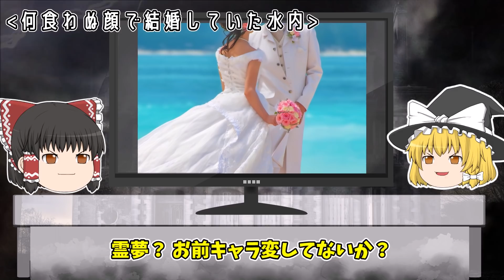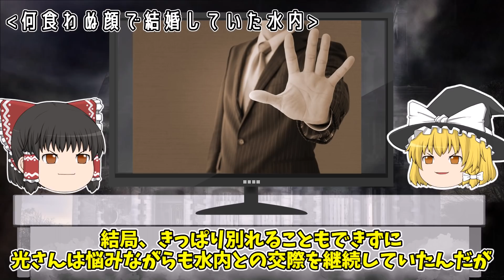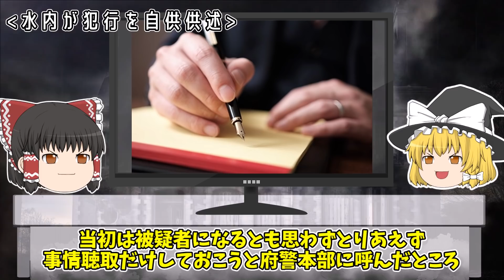【胸糞注意】「女はおもちゃだから...」現職警察官が起こした史上最悪の不倫殺人事件【ゆっくり解説】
今回は大阪警官不倫殺人事件をゆっくり解説だぜ。

▼【ゆっくり解説】怖すぎる...犯人に事件のインタビューをしてしまった恐怖映像５選